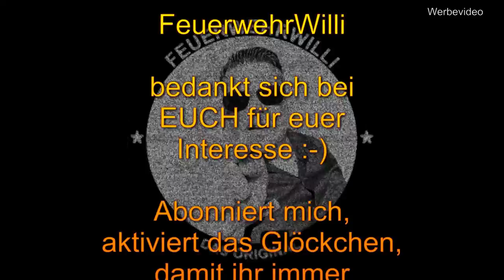ERSTE HILFE (Teil 3) - "Was mach ich nun?"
FEUERWEHRWILLI hat heute Unterstützung von Michele, einem guten Freund der JUH.
Gemeinsam mit der Crew zeigen und erklären wir Dir, was Du beachten solltest, wenn Du eine bewusstlose Person als Ersthelfer versorgst.

- Gibt es Unterschiede die wichtig sind?
- Wie geht die stabile Seitenlage?
- ...und wann mache ich die?
- wie nutze ich die Notfall-Decke und wie herum?
- kann ich was besonders gut machen?

EIN PAAR WICHTIGE TIPPS sind auch wieder dabei.

Viel Spaß und teilt das Video gerne weiter.